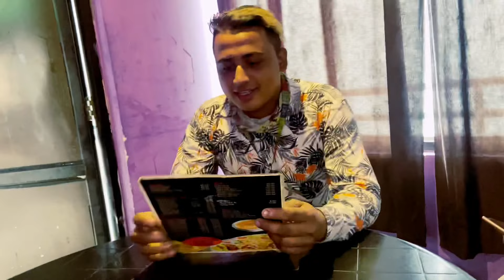First short ride with my new bike ❤️ || 2 baar chakkr kaatna pda 🤐 || Rishivam vlogs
Hello! Guys
My Name is Shivam Thakur
In this channel we do travelling , exploring lifestyle and vlogging
So new video out on this channel
Press the 🔔 icon also